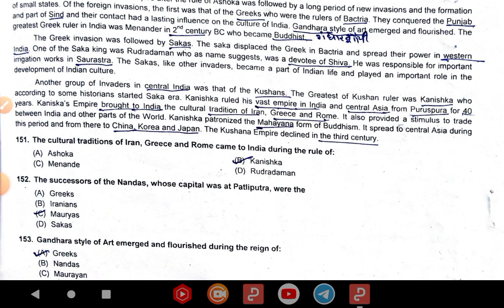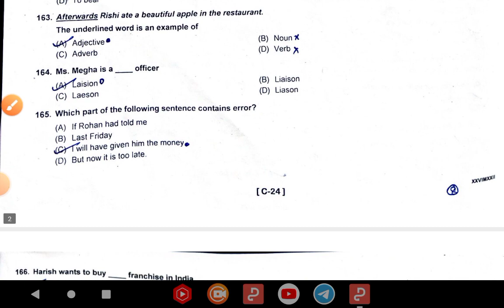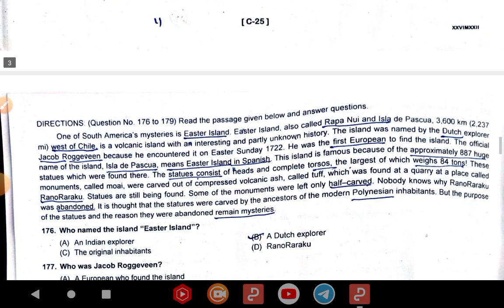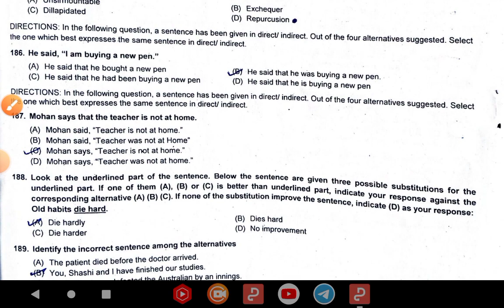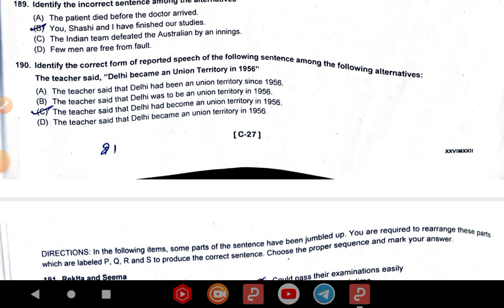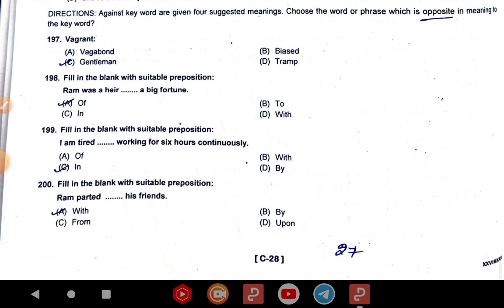CISF ASI LDCE 2021 ENGLISH COMPREHENSIVE & COMMUNICATION SKILLS ANSWER KEY IN HINDI | 29.03.2023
CISF ASI LDCE 2021 GENERAL INTELLIGENCE AND REASONING ANSWER KEY IN HINDI | 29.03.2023

CISF ASI LDCE 2021 NUMERICAL ABILITY (MATHS ) ANSWER KEY IN HINDI

CISF ASI LDCE 2021 EXAMINATION || CISF ASI LDCE ADMIT CARD ISSUE DATE ??

CISF ASI LDCE 2021 EXAM DATE OUT (OFFICIAL DATE OUT ) | EXAMINATION CENTRES | IN HINDI

CISF ASI LDCE 2022 LAST DATE OF FORM FILLING :- 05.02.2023

CISF ASI LDCE EXAMINATION DATE :- 3RD QUARTER OF 2023

CISF ASI LDCE PHYSICS TEST DATE :- 3RD QUARTER OF 2023

CISF ASI LDCE EXAMINATION (TOTAL MARKS 200 MARKS )

1. General intelligence and reasoning :- 50 marks

2. General Awareness & professional knowledge - 50 Marks

3. Numerical ability    _ 50 Marks

4. Comprehensive & communication skill - 50 Marks

CISF ASI LDCE ,23 अगस्त 2022 का ENGLISH पेपर किस टॉपिक से कितना प्रश पूछा गया , आपको क्या करना है